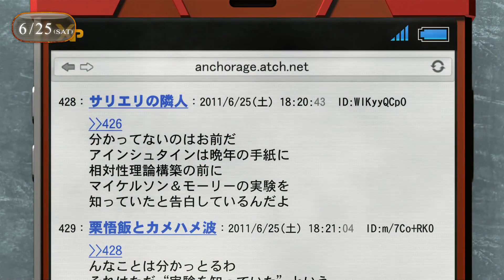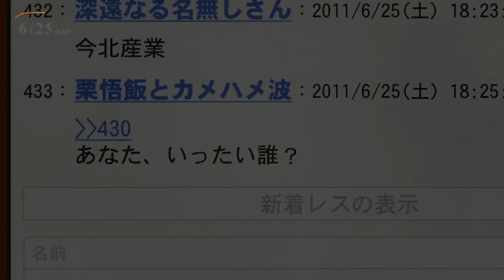シュタインズ・ゲート ゼロ (実況）＃ 21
これは救えなかった未来の物語。
　そう、そこに彼女は今もいる・・・・。